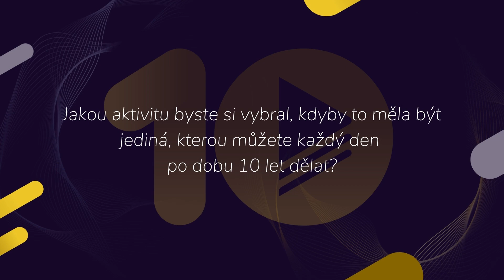Aleš Procházka odpovídá na narozeninové otázky